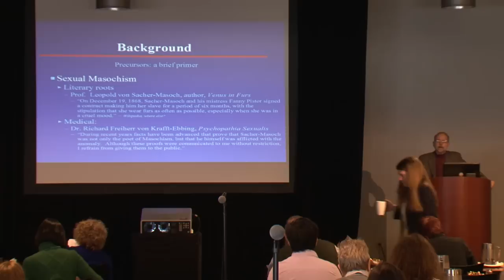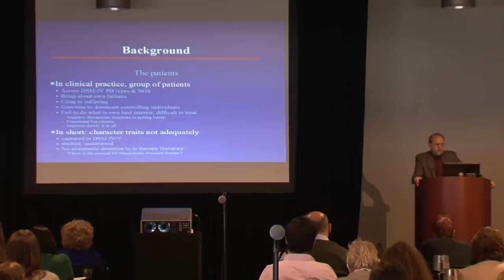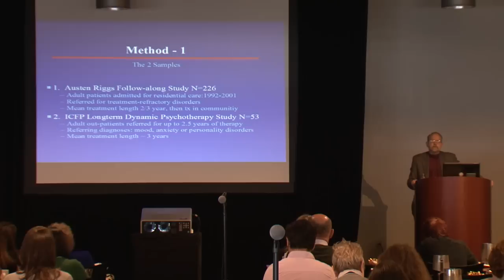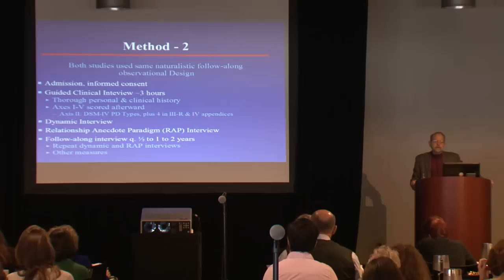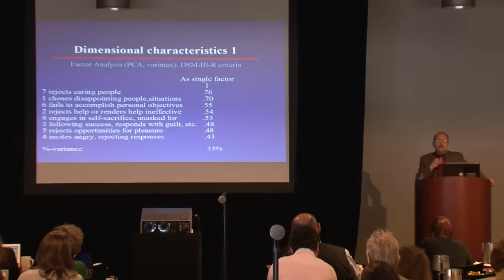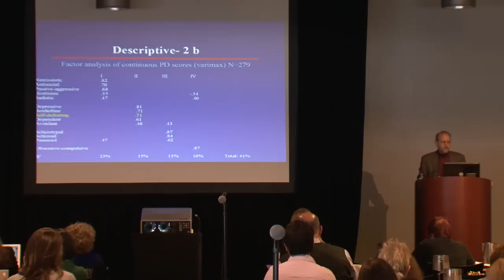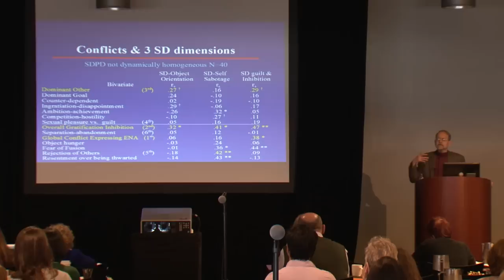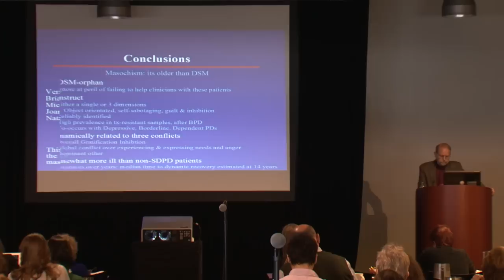Masochistic Character (Self-defeating PD)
J. Christopher Perry, MD
NASSPD Annual Conference - Boston April 20 and 21, 2013

Masochistic Character (Self-defeating PD): An Empirical Examination of Descriptive and Dynamic Psychopathology